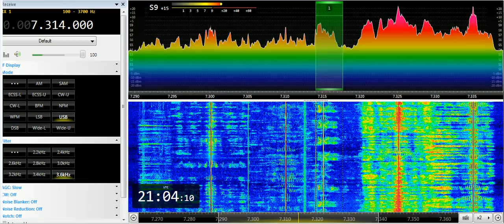21 06 2019 S06 Russian Man Numbers station in Russian to Eu 2100 on 7314 unknown tx site USB